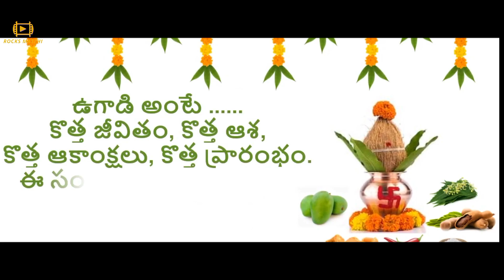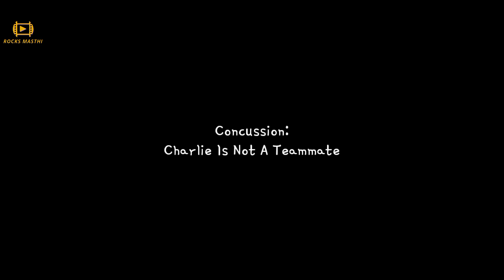charliechaplin Charlie's Cricket || Gangadhar || Srinu || Rocksmasthi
CAST:
GANGADHAR
SRINU(RIDER)
RAJU
KIRSHNA
YUNAS

PRODUCER:
RAMA RAJU(NANI)

D.O.P & EDITING:
MICKEY EDITZ(DP)